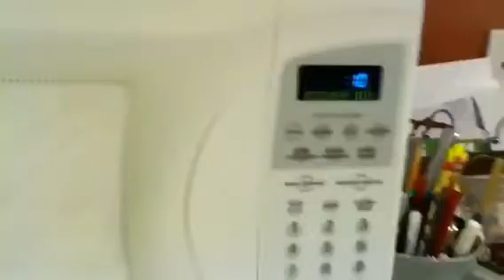funny funny funny stuff part 2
A video about random funny stuff MUST WATCH THIS vIdEo